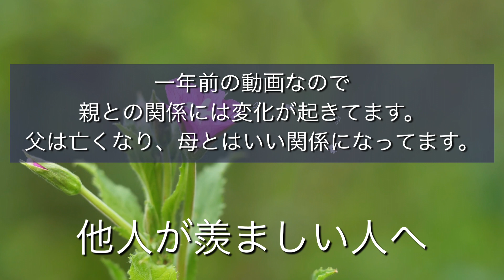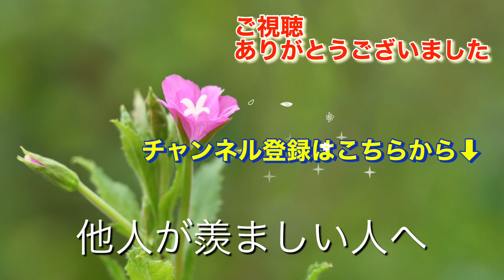他人が羨ましい人へ。嫉妬に苦しまない２つの思考法。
1967年生まれ。

32歳の時に夫と死別。
翌年、弟が自死。
娘が意識不明に。
親との確執〜絶縁、疎遠を経過して
父からは絶縁されたまま父は亡くなりました。
母とは現在はつかず離れずでいい関係になれてます。

鬱症状
離人症
体調不良
不定愁訴
身体中おかしくなりメンタルもどん底に。

主人との死別後、心療内科、精神科受診、いろいろな薬を試す。

それをキッカケに抗不安薬を約18年服用。
睡眠薬マイスリーも同時服用。

18年の最後の3年間で減薬〜断薬。

メニエール病
更年期
ストレス過多による不調を体験

いろんな人生体験を乗り越え、どん底を完全に抜け出せた今。

毎日を大切に生きられるようになり、楽しく幸せにブレないメンタルになれてます。

そんな私の体験から今つらい方へ伝えられることをYouTubeでお話ししています。